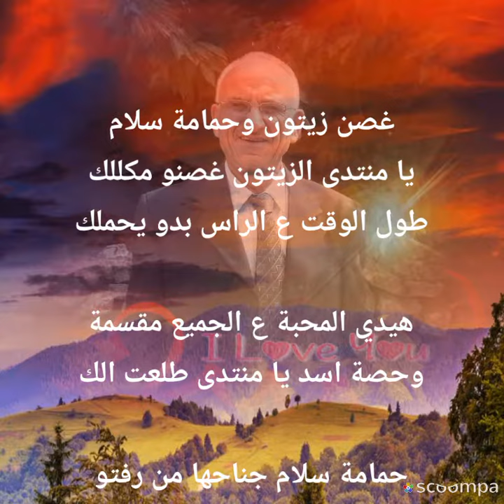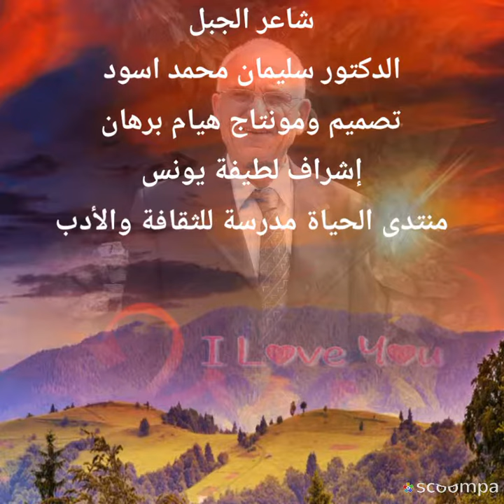غصن زيتون وحمامة سلام بقلم الدكتور سليمان اسود